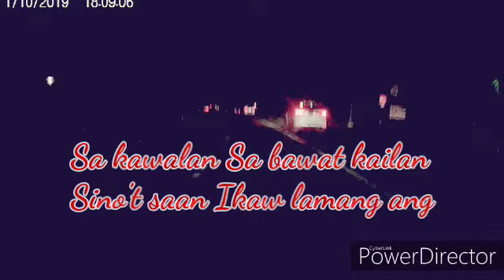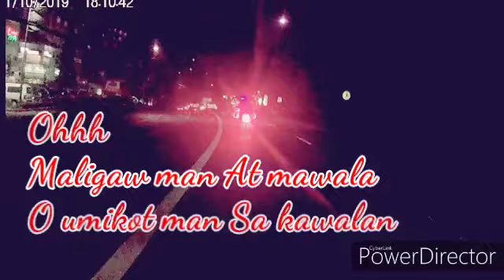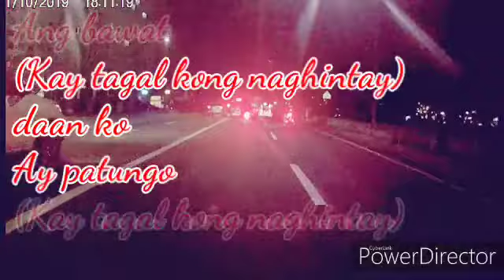BAWAT DAAN LYRICS VIDEO